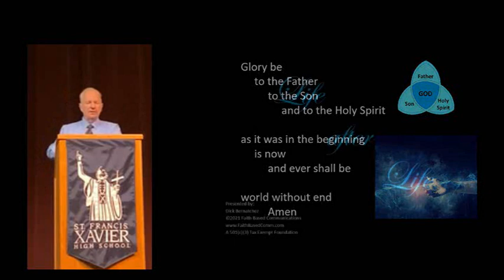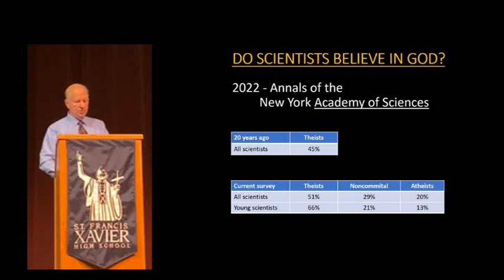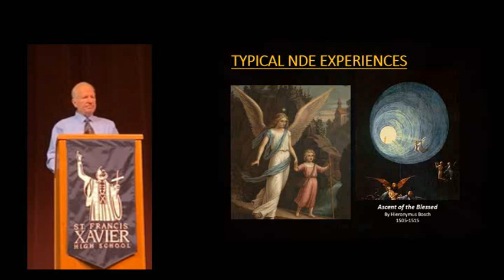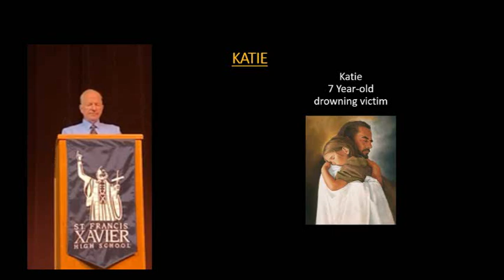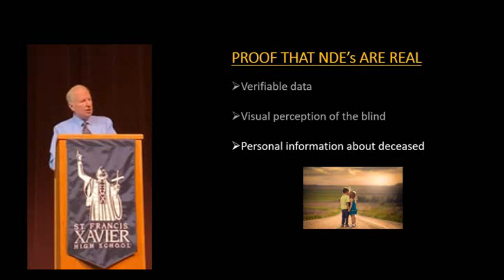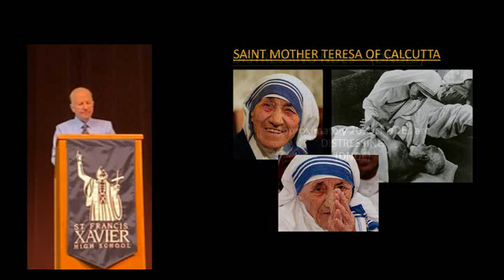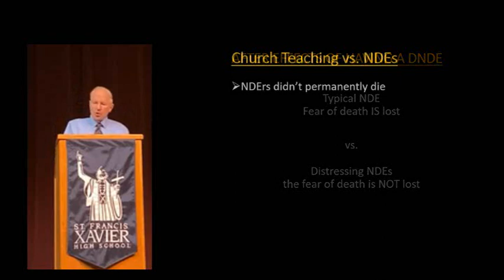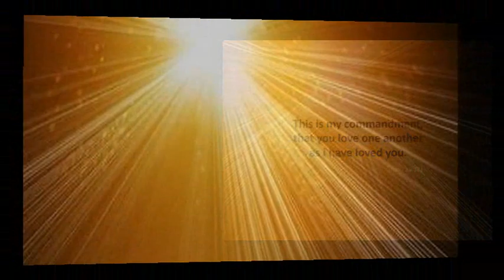Life After Life Richard Bernatchez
Richard Bernatchez, a retired engineer,  employs a “scientific, scholarly and faith-based approach” to compile thousands of years of NDE reports and decades of testimony from medical personnel. The latter shows a remarkable consistency of what patients experience during clinical death.
He makes the case that near death experience (NDE) data confirms Christian teaching that a person’s soul survives the death of the physical body.